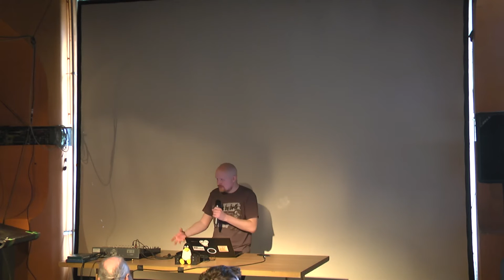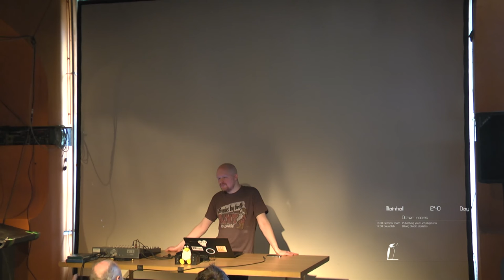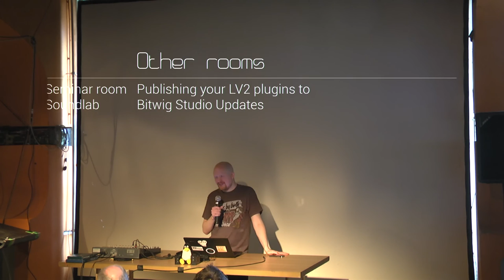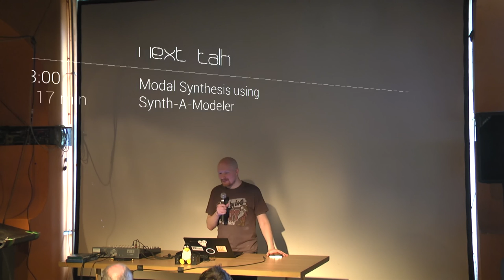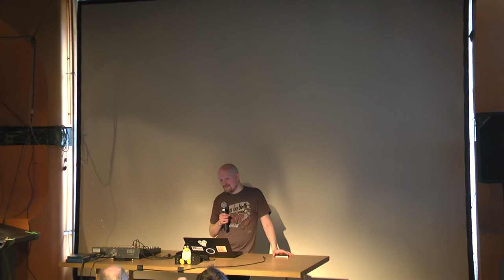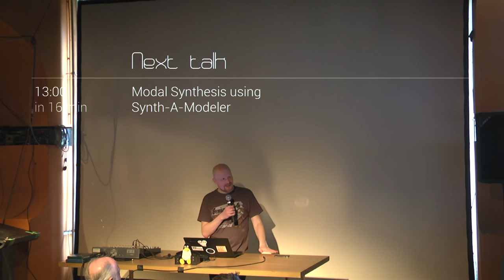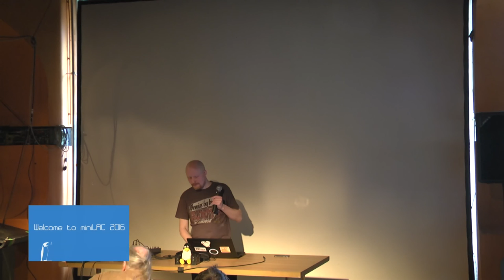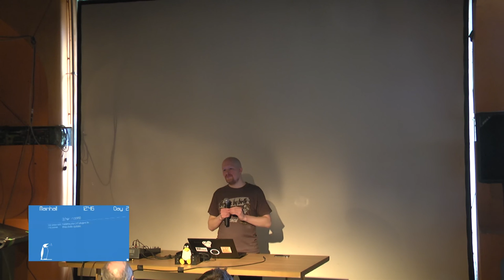On Hobbyist Software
A talk I gave at miniLAC 2016, a Linux Audio conference.